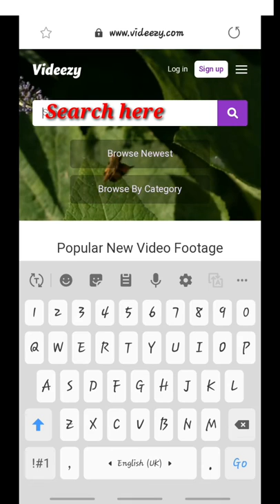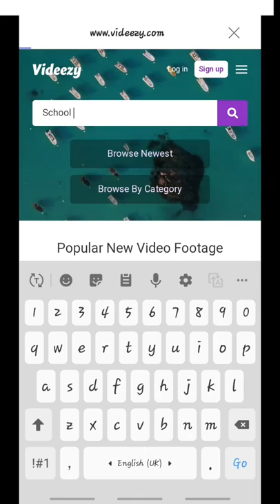Free HD Stok Videos Fotage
Link!